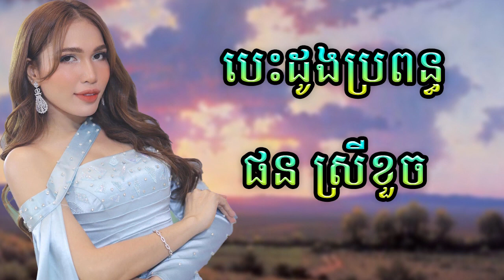ផន ស្រីខួច - បេះដូងប្រពន្ធ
វីដេអូស៊ុងនេះមានគោលបំណងកម្សាន្តនិងបង្កើតឡើងដើម្បីធ្វើឲ្យអ្នកថ្មី ដែលចង់ច្រៀង។
វាមិនមានបំណងរំលោភលើសិទ្ធិថតចម្លងតាមវិធីណាមួយឡើយ។🙏